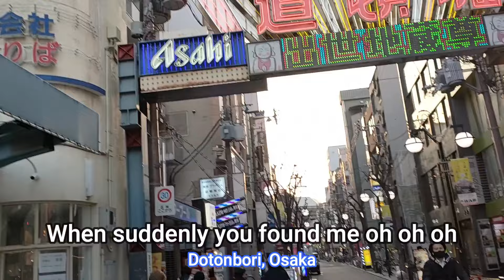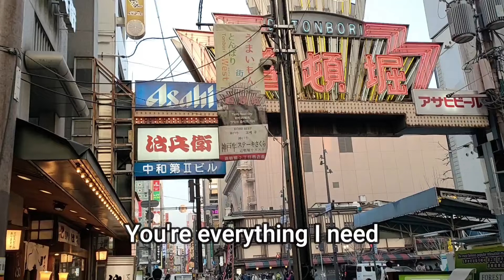Every Woman In The World by Air Supply with Lyrics: A Walk In Osaka Downtown , Osaka, Japan